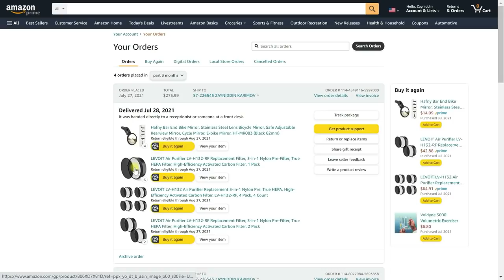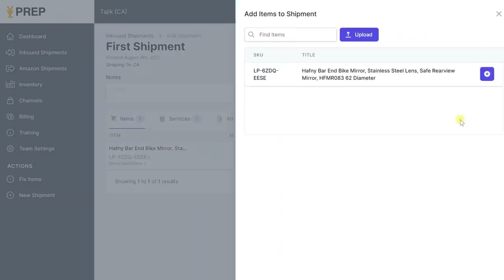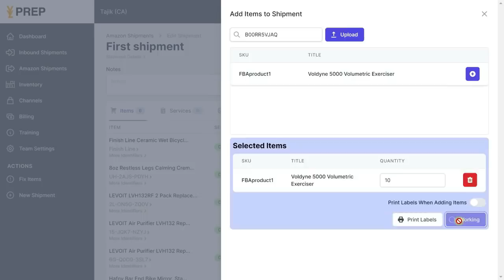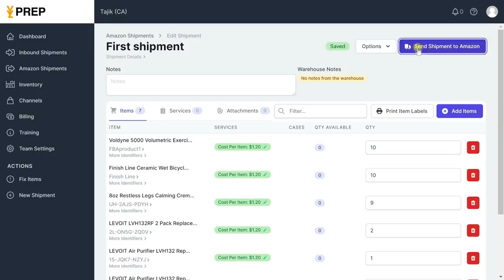ИН ОСОН АСТ! ДИККАТ! вакташ РАСИД! Мисли АМЕРИКАНецхо ПУЛ кор МЕкунеМ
Салом Дустони азиз. Хатман наворро то охир тамошо намуда аз навигарихо огох бошед. Худованд нигахбонатон.

Сархатти рӯйдодҳои 21 уми августи соли 2021
Сархатти рӯйдодҳои 22 уми августи соли 2021
Сархатти рӯйдодҳои 23 уми августи соли 2021
Сархатти рӯйдодҳои 24 уми августи соли 2021
Сархатти рӯйдодҳои 25 уми августи соли 2021
ахбори озоди,
навид